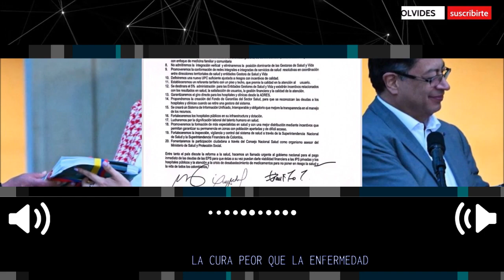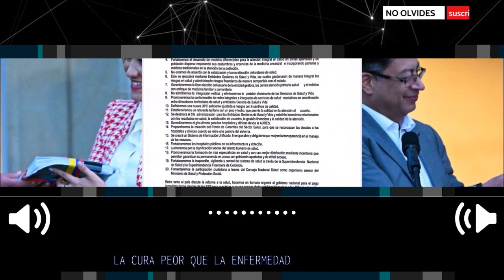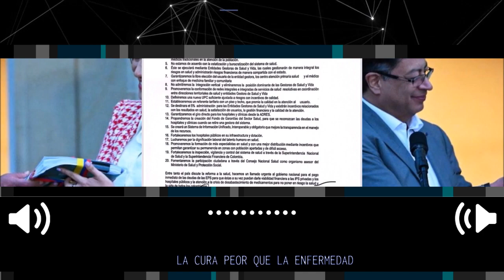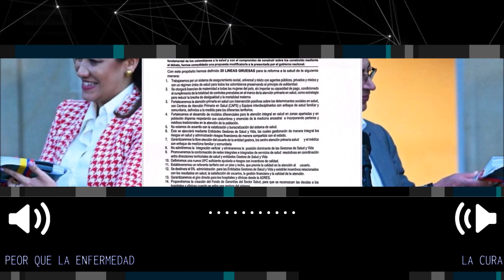LA CURA PEOR QUE LA ENFERMEDAD 🔴 Columna Luis Gonzalo Morales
Los partidos de gobierno, Liberal, Conservador y de la U, presentaron su contrarreforma con la que buscan ofrecer una alternativa que mejore y preserve el actual sistema de salud. Lo hacen sobre el articulado presentado por el Gobierno, quitando algunas cosas, agregando unas nuevas y modificando otras.
columna Luis Gonzalo Morales